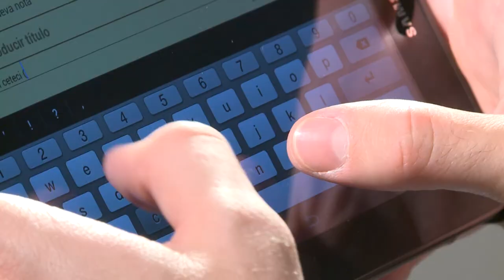Wikipedia un millón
Video realizado como aporte a la difusión del millón de artículos en Wikipedia en español, por el CETECI, Centro de Televisión Científica del Hospital de Clínicas, Universidad de la República, Uruguay. Dirección e idea: Fernando da Rosa

(Capítulo en formación de la Fundación Wikimedia)